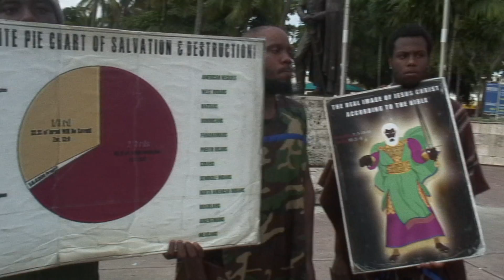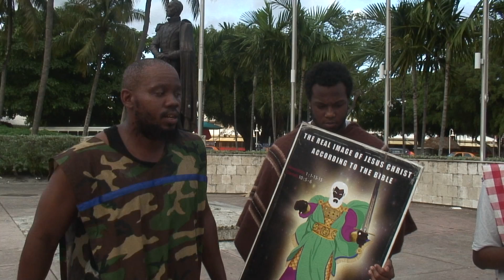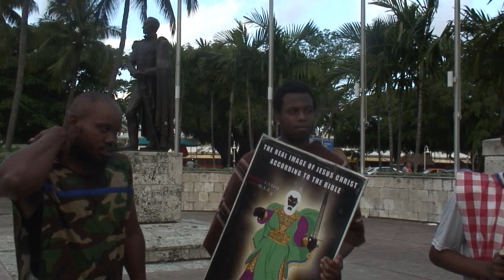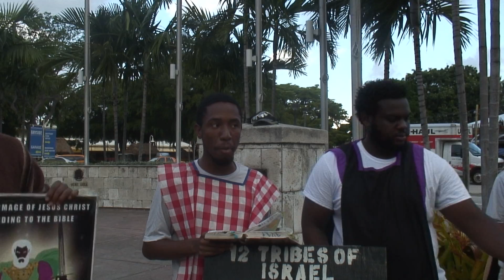Sincere Men That Sigh And Cry For The Abominations Of The World Will Be Excempt From Judgment